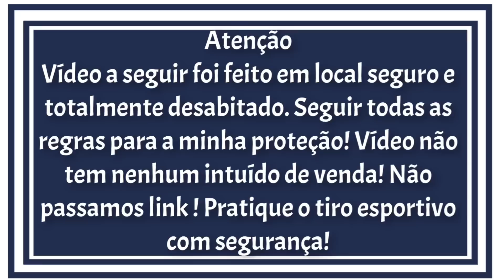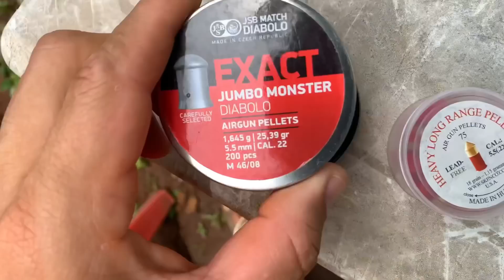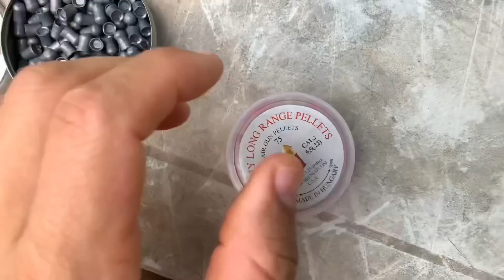Cbc Nitro X 1000 - Defeito dela é Não acerta ?